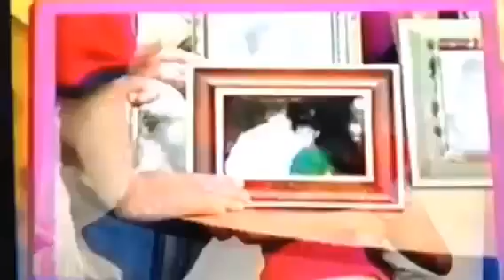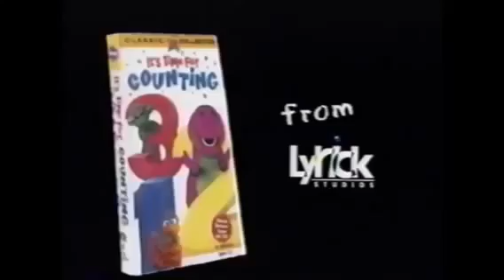Closing to Barney & Friends The Complete Fifth Season (Tape 3, Episode 5)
That's all that's left for Season 10 and 11 on BarneyIn2014. Until... It's Tradition! (English Version) on PBS complete.